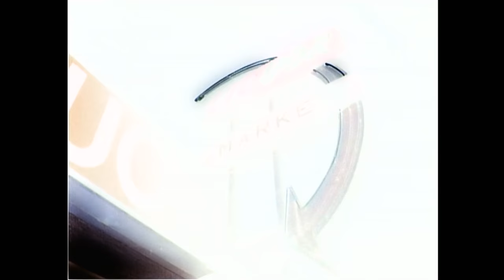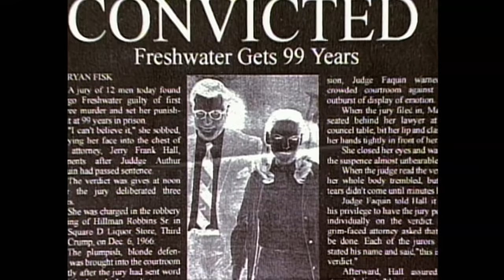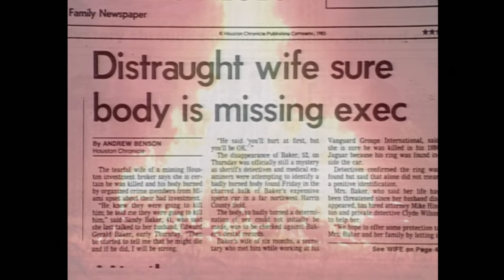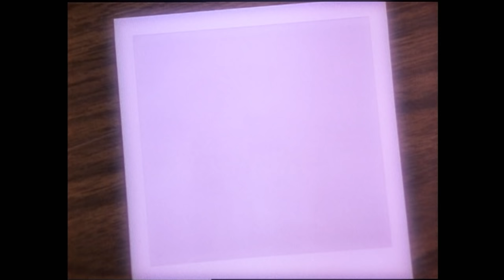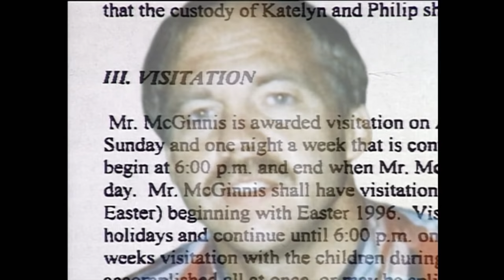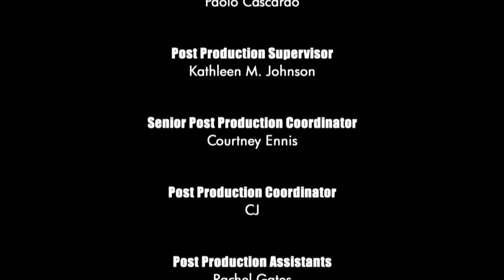Unsolved Mysteries with Dennis Farina - Season 1 Episode 19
This episode includes: Freshwater Runs Still, Is Ed Dead?, Lake Wales Haunting, Anchors Away, Update: Mental Daze and St. Louis Custody Killer.